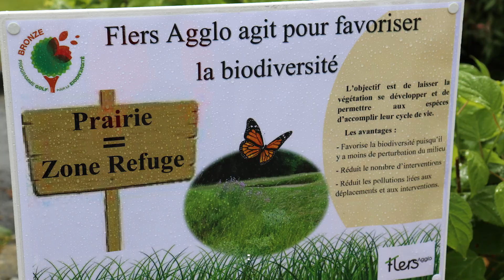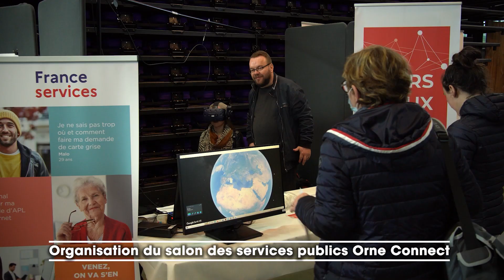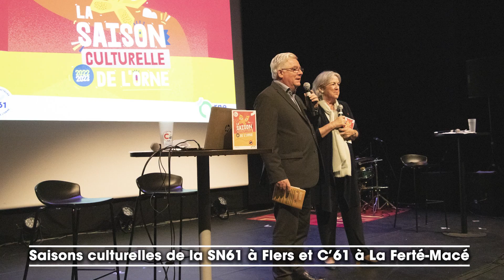Réalisations 2022 à Flers et sur Flers Agglo